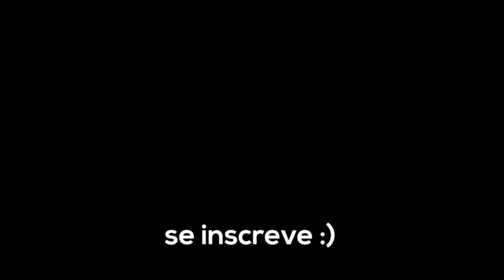Barulho de Teclado Mecanico + Mouse ASMR | Bedwars (Minecraft)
Minecraft Bedwars com Barulho de Teclado Mecanico e Mouse ASMR bastante satisfatorio e relaxante. Finity_ :)

Nesse video eu gravei Minecraft bedwars com o barulho do meu Teclado Mecanico e do meu Mouse no hypixel. Esse video é bastante relaxante e satisfatorio.

Esse não é um video de SkyWars - Som de Teclado Mecanico + Mouse ou AS 5 MELHORES TEXTURAS PRA PVP - Minecraft (Skywars) ou qualquer video desse tipo.
E sim um video satisfatorio / de bedwars / com som teclado mecanico com mouse

(I did not make or take credit for any song)
(eu não possuo nenhuma música usada neste vídeo)